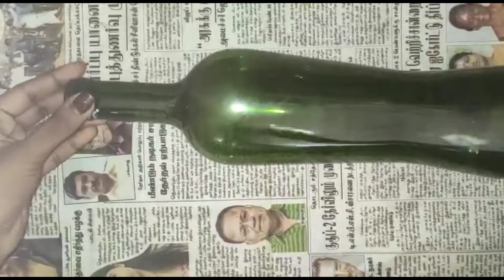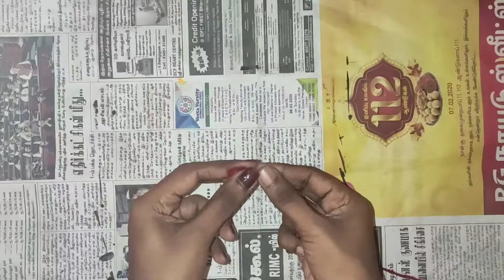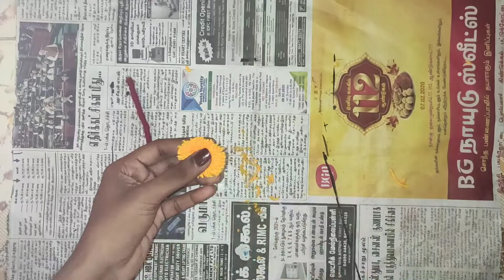Diy|Bottle craft|How to make bottle craft|simple bottle craft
home decor
bottle craft